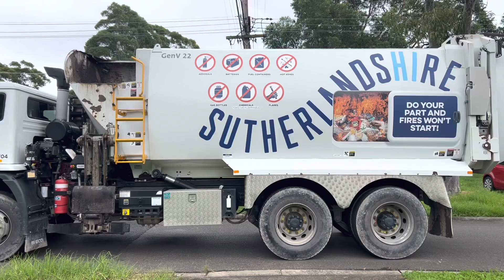Sutherland Garbage - GT04 | Long Lines & Very Loud Bins